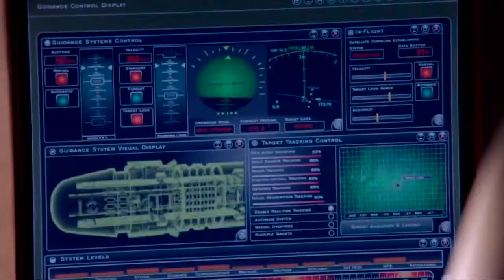Almost Human 1x03 Promo Are You Receiving HD